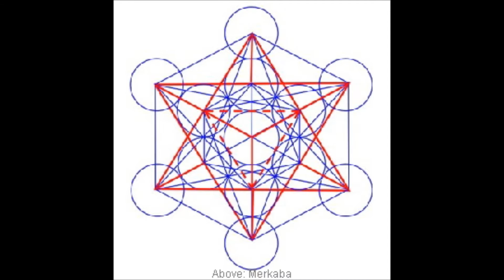Archangel Indriel: Remain Centered In Your Heart 10/11/12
Bella Capozzi

Archangel Indriel: Remain Centered In Your Heart Channeled by Bella Capozzi 10/3/12 October 9, 2012

Dearest Children of the Light, I am Indriel, beloved compatriot and guiding presence. You are so loved, and it is of this I choose to remind you. I seek this fine day to commend you on the work you have done thus far. I know you have not had an easy go of it, not by any stretch of the imagination. Yet here you are still. You continue, onward and upwards. There have been innumerable stumbling-blocks along the way, yet never have you once allowed yourself to be dissuaded. You sometimes falter and there are times you question both yourself and your mission.

Of course you do! It is quite natural, and it is just as natural for you to quickly recover yourselves and soldier on. No matter how rough the journey has been and regardless of the depth of challenge that awaits you in the days to come-know that it is not in you to quit. You are the forerunners of a brand new society, a brand new race in a sparkling new land. You are leading the way for the occupants of that new society to evolve and find their way home. Most amazingly, you operate without open access to your true abilities and tools, and are blazing that trail without the benefit of maps or clearcut directions. Do you understand now how perfectly magnificent you are?

The progress you have made so far exceeds all of our hopes and expectations. We, your Angelic Teams, wish for you to know how truly honored and deeply touched we are by your patience and willingness to seek out and accept our loving guidance. Our hearts are warmed by your readiness to accept us into your lives. Someday soon you shall remember the close relationship we share.

Thus, it is crucial, now more than ever, that you cultivate a loving, trusting and open heart. The heart is the operating system through which all things function in the higher realms. You have not much time left in 3rd density, and that is the only paradigm whose occupants follow the dictates of linear, ego-based thinking. The heart is not only just a storehouse of emotion. It is capable of not only feeling love, but of discernment, wise choice, the taking in of knowledge, and of unobstructed communication and thought. When you are centered in your heart and conduct yourself from this point, much like a type of inner home-base, you can relax and trust implicitly that the actions you are taking are the right ones. When you are living in your heartspace and operating therefrom, you shall find yourself devoid of anxiety, judgement, pain, dramatics and conflicting negative emotion.

It is time to take the next essential step, Dear Lightbearers, the next mandatory step. I am asking you to cease your micro-management and overly analytical thinking about what is coming and when. Surrender all outcomes and what is to come beforehand, and give yourself and all of your expectations over to God. I tell you, please do take personal responsibility for your own role in the ascension process, but you must stop worrying over the details. I see that many of you suffer great trepidation regarding what you do not yet know, and your fears are mounting over what you are seeing and reading about throughout your media.

There is much interference and disinformation running rampant at this time, and the perpetrators of these untruths are counting on just such lower, base reactions. I caution you, do not feed the beast. Do not expend your precious energy on such things; you must pull back when you sense yourself slipping downward and plant your awareness back firmly in your heart. When you are living from your heart, your decisions, reactions and emotions shall be reflective of your newly emerging 5th dimensional operating system.

Blessed are you God's children. Know with a certainty that you may call upon your Angels and Guides at anytime. We shall soothe your weary soul and help you maintain a heart-centered way of being. You are blessed.